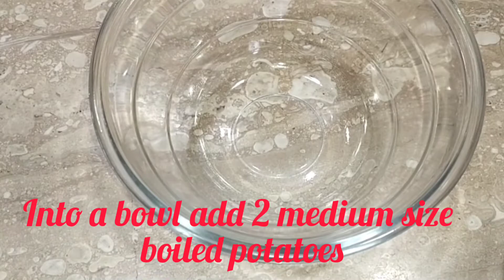Potato Cheese fingers | Potato Onion Cheese fingers | Cheese fingers in tamil | KMSK Channel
sindhukavya_official